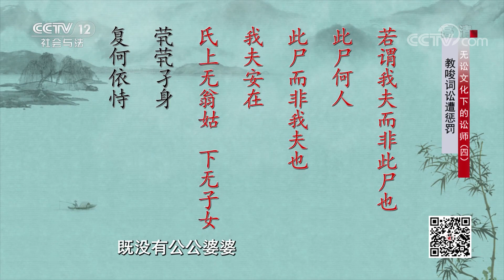《法律讲堂(文史版)》无讼文化下的讼师（4）教唆词讼遭惩罚 20220811 | CCTV社会与法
本期看点：尽管讼师曾助人申冤、匡扶正义，然而，他们在古代蒙受恶名，也并非空穴来风。为耸动官府，借官司牟利，许多讼师在诉讼时，不惜添枝加叶、颠倒黑白，甚至无中生有，凭空挑起诉讼。针对讼师的不法行为，古代曾专门设立一项罪名：教唆词讼罪，本期节目就将讲述“无讼文化下的讼师之教唆词讼遭惩罚”。